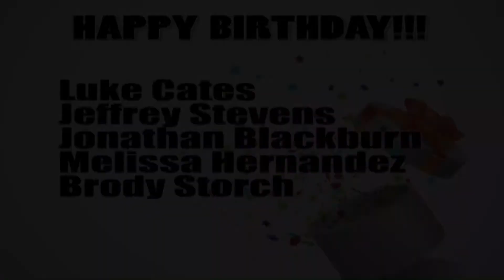4-24-19 NFHS Announcements